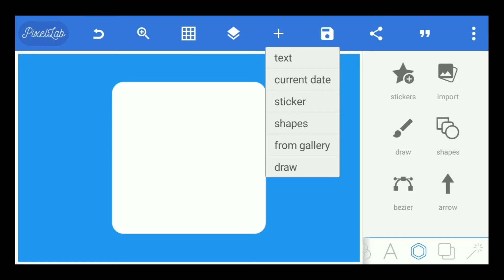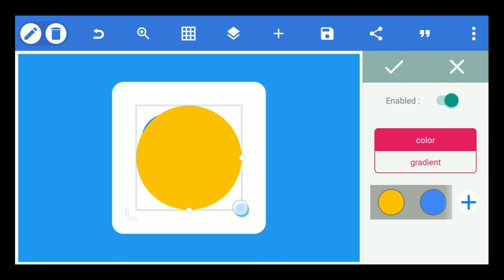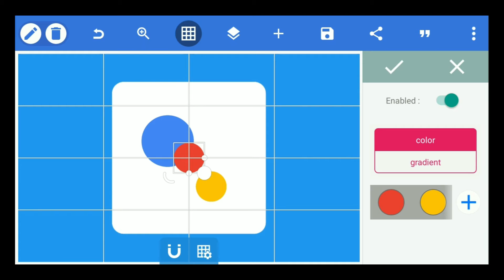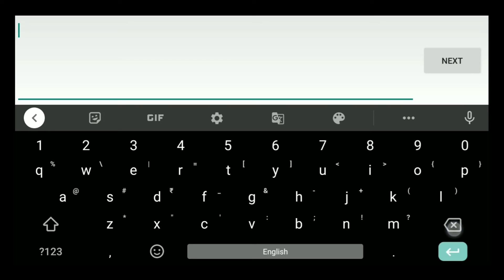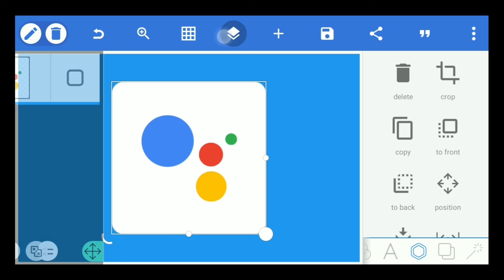HOW TO CREATE GOOGLE ASSISTANT LOGO | CREATION OF GOOGLE ASSISTANT APP LOGO| BEST ASSISTANT APP LOGO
Hello friends,
In this video I create Google Assistant logo using pixellab. You can create app logo very easily in mobile using different applications. The one that I use is pixellab.

Color codes used by Google Assistance logo : )
Red
Green
Yellow -FFBE00
Blue
White

►Video Timecodes : )
0:00  Intro
0:10  Tutorial
4:15 Outro

1. How to make google assistant logo
2. How to create google assistant logo in mobile
3. How to make logo in 4 minutes
4. Create google assistant logo
5. Create professional logo
6. Color codes used in google assistant logo